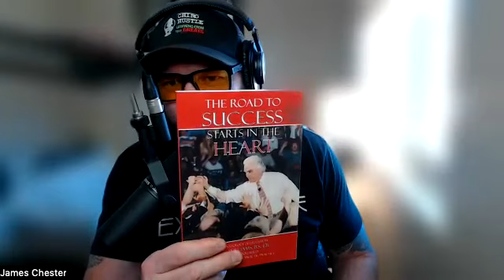Jim Chester - Giving confidence to Chiropractors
On this episode of the Chiropractic student podcast, we talk to Jim Chester, an inspiring and motivated Chiropractic advocate who tells us all about how he got into Chiropractic!

Jim's tips, resources and advice:

Jim has done over 600 screening over 2 1/2 years
He has over 1100 interviews with Chiropractors
The aim is to give confidence to Chiropractors

Check out Jim and Lukes work online in the link above!